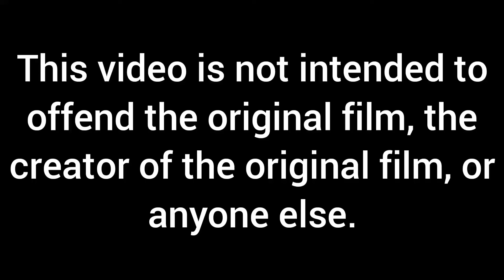Top Gun: Maverick but, budget is 10$ FULL VERSION